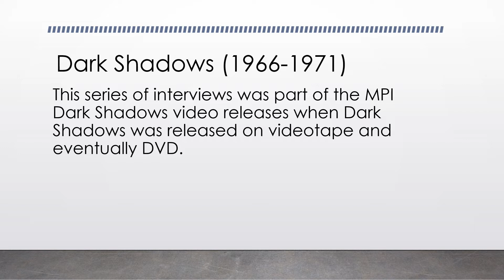Louis Edmond Interviews - Part 1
Interview, part 1 of 2, Includes Louie's Take on Dark Shadows

There has been a lot of interest in these videos, especially the interviews with cast members.  Louis Edmonds is a fan favorite.  He has some really interesting things to say!